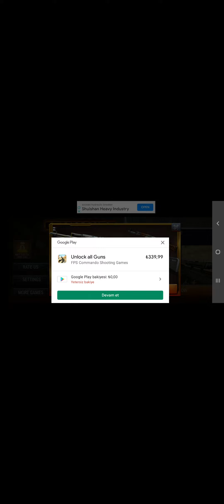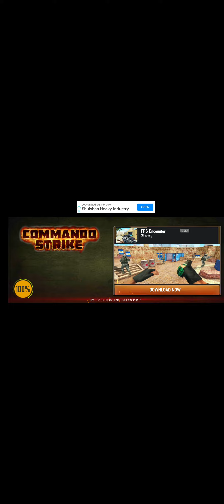Commando Strike yenibölüm